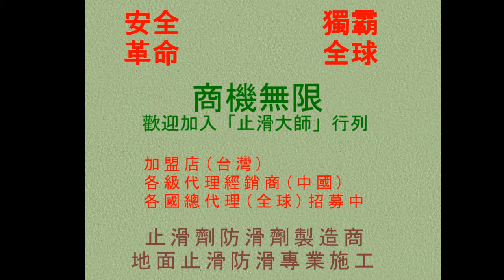176 磁磚地面止滑防滑 台南大學教學大樓各樓層磁磚地面止滑防滑photos